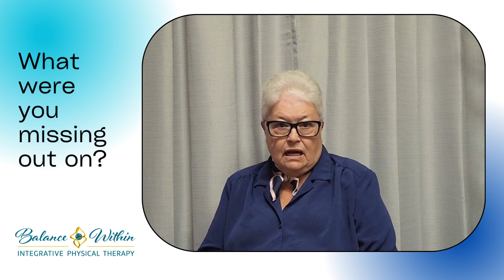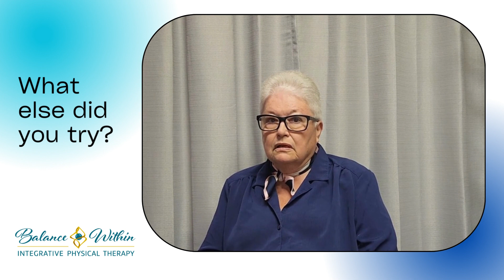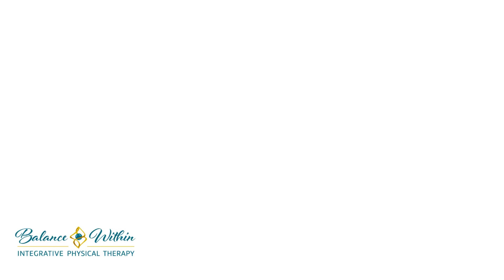Janice's Chronic Back Pain Story 2023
Do you have lower back pain?  Have you recently tripped or fell and now your back is causing you to stop your planned activities with family and friends?  This scenario was all too familiar for our patient, Janice.  A fall at home created lower back pain and reduced her ability to play with her grandkids and even drive her car.  Listen to her story and how she found relief at Balance Within Physical Therapy.  We are so happy that she is feeling better and is back to enjoy her active lifestyle.  For information on how we can help you. visit our today. Life is too short to suffer with back pain.